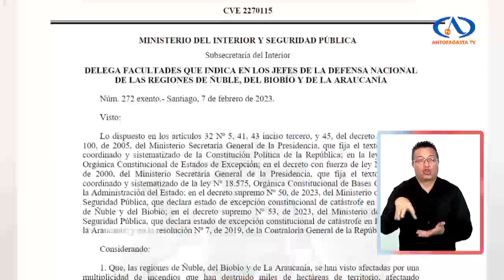Comenzó a regir toque de queda en regiones más afectadas por el fuego